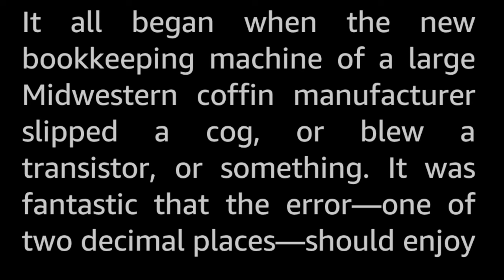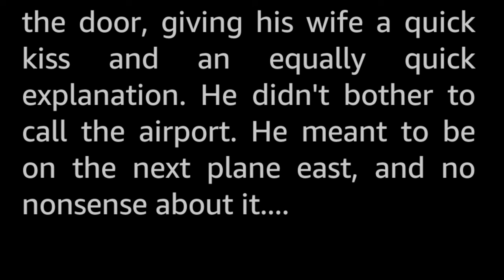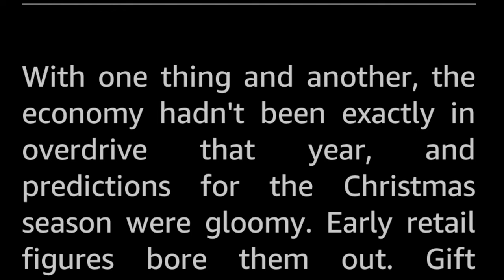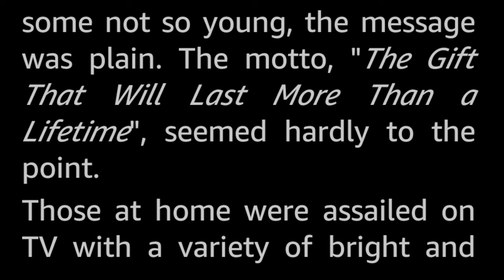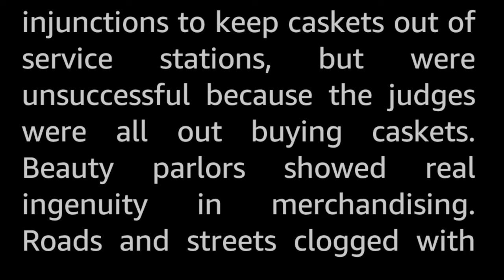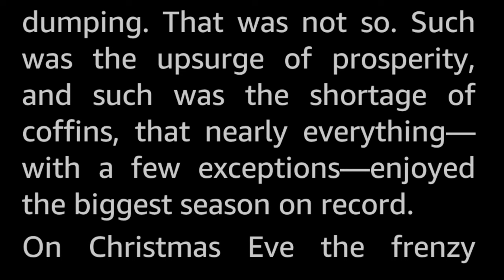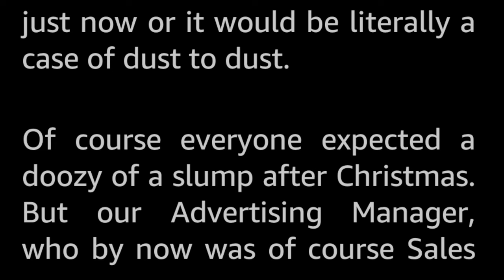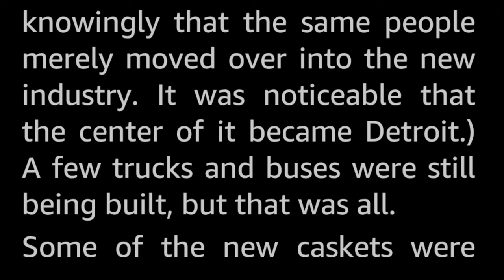And All the Earth a Grave by C.C. MacApp -Vintage Science Fiction Short Story Audiobook human voice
There's nothing wrong with dying—it just hasn't ever had the proper sales pitch!

A darkly humorous (and very absurd) look at the power of advertising.

C. C. MacApp (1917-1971), real name Carroll Mather Apps, started publishing SF stories in the 1960s after retiring due to health issues, and made a bit of a name for himself with seven SF novels and more than thirty short stories published during his eleven years' writing career.
One might wonder what more great stories he might have given us if he had not passed away at such an early age.